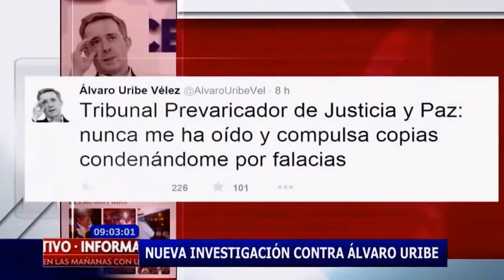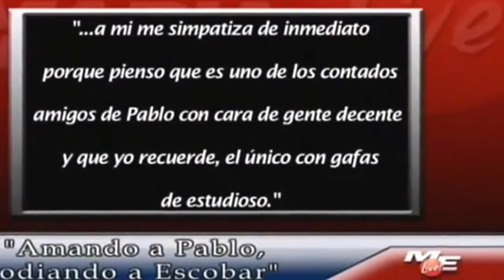Popeye dijo PABLO ESCOBAR Va a DESTRUIR A LA JUSTICIA COLOMBIANA Jhon Jairo Velasquez Vasquez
La Declaración Universal de Derechos Humanos - DUDH Artículo 19 / 29 del Pacto Internacional de Derechos Civiles y Políticos (PIDCP).